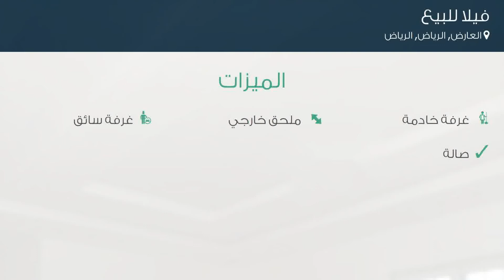فيلا للبيع في شارع أبي علي الهجري, حي العارض, مدينة الرياض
تفاصيل العرض:-

رقم: 4753745

ميزات:-

5 الغرف, 2 غرف أخرى, 4 عدد دورات المياه, 1 سعة مرآب السيارات, ملحق خارجي, غرفة خادمة, غرفة سائق, صالة